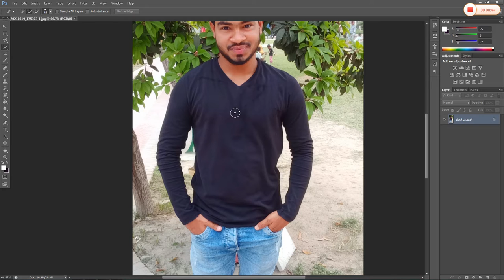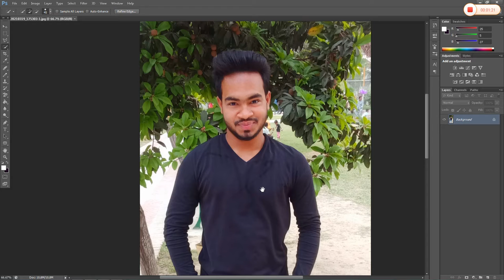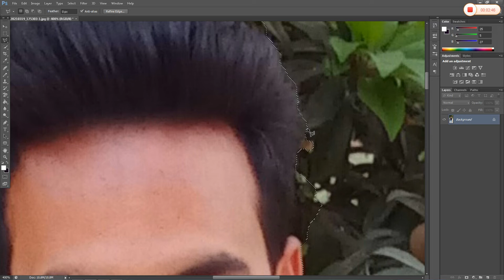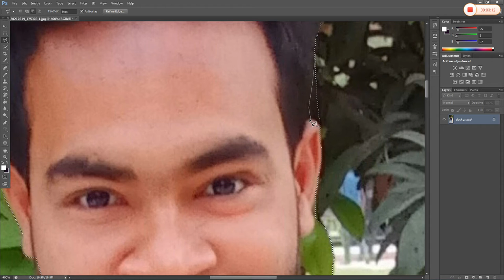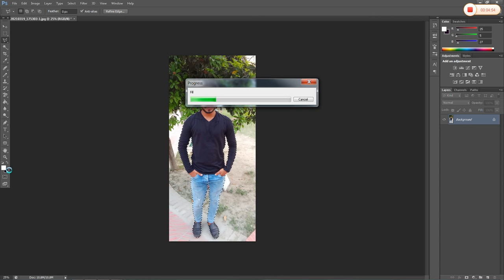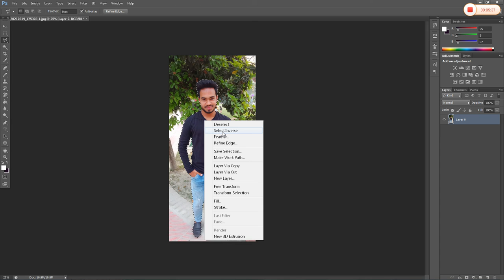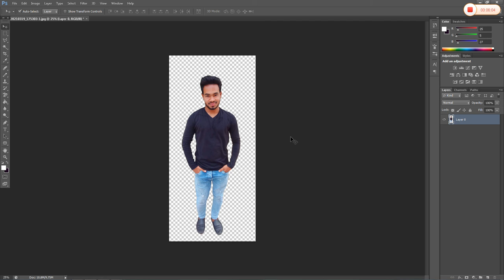Background Remove easily. Photo Background remove video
Photo Background remove video.You can remove easily  your  photo background